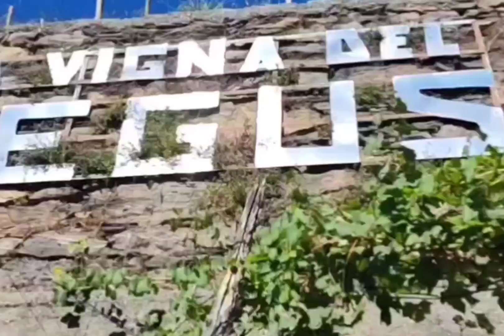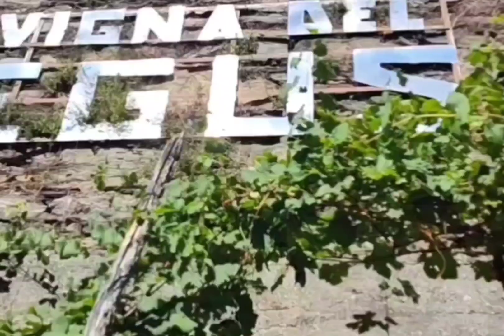Passeggiata in Vigna Sassella con Bruno Leusciatti vini Del Negus@ilmangiaweb a Petra perché eroi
L' Italia che ama raccontare. Giovanni Mastroianni
Immagini estive nella vigna di Sassella di Bruno Leusciatti Del Negus. Tutte le stagioni vengono percorse quotidianamente dal vignaiolo almeno due volte al giorno. In primavera aumentano le visite ed in estate le visite triplicano con la vendemmia e la gerla.